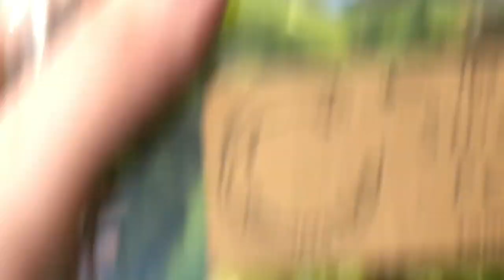VLOG 003 | Jil Sander, Japanese Pancakes, Loewe Candle, Kimchi Fried Rice - Our week in Melbourne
As per usual, there's another shoe unboxing!